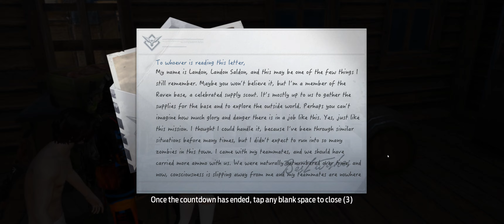Undawn Stronghold Rosedale Lv42 July 6, 2023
🔽🔽⬇⬇ timestamps below ⬇⬇ 🔽🔽
This is not a guide! We are just messing around

0:00